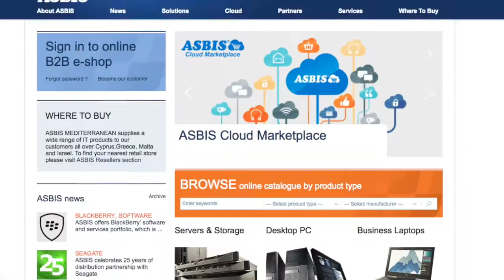ASBIS CYPRUS 2018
THANK YOU FOR A GREAT YEAR 2017!
WE ARE LOOKING FORWARD TO AN EVEN GREATER 2018! JOIN OUR TEAM OF IT EXPERTS!
JOB POSITIONS FOR 2018
1) Product Line Sales Manager – Servers/Storage (CYPRUS)
2) Senior Sales Manager (CYPRUS)
3)Senior Business Development Manager: ASBIS Value Added Solutions (AVAS) (CYPRUS & GREECE)

PrestigioPlaza.com ASBIS MED ASBIS Expert Service Center Canyon Accessories Netgear Cyprus-Greece-ASBIS Logitech by ASBIS Manta S.A Cyprus Piper -by ASBIS Tp-Link Cyprus Prestigio